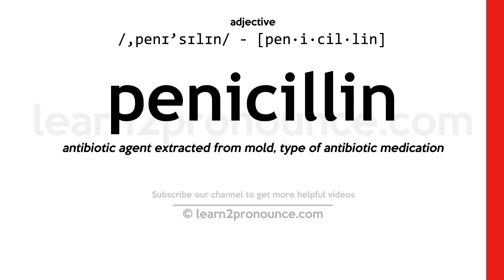Pronunciation of Penicillin | Definition of Penicillin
Penicillin pronunciation | How to pronounce Penicillin in English?
/,penɪ`sɪlɪn/
Meaning of Penicillin | What is Penicillin?
(noun) any of various antibiotics obtained from Penicillium molds (or produced synthetically) and used in the treatment of various infections and diseases
What is Penicillin | Penicillin meaning and definition?